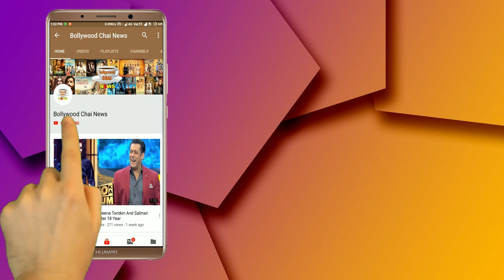Bigg Boss 13 : Finale In Four Weeks And 6 People Will Be Eliminated In BB Season 13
6 People Will Be Eliminated | Bigg Boss 13 Episode 3 | Bigg Boss 13 Day 3 | Bigg Boss 13 1 October 2019 Full Episode | Bigg Boss 13 Elimination | BB 13 First Week Elimination | Finale In Four Weeks

Editor :-